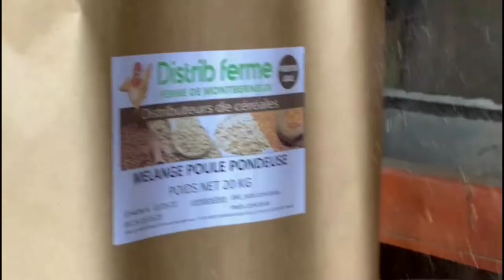distributeurs de céréales ( Coulommiers 77)